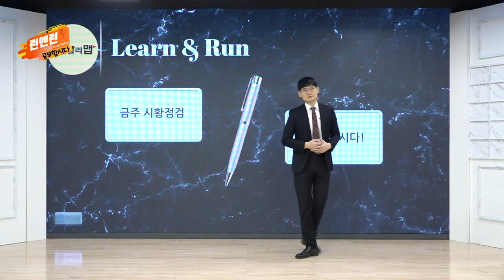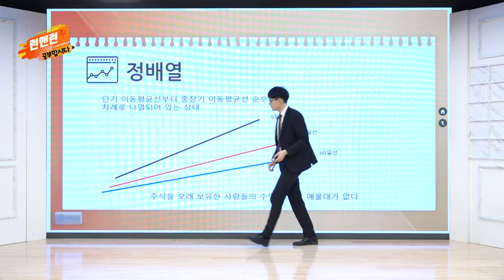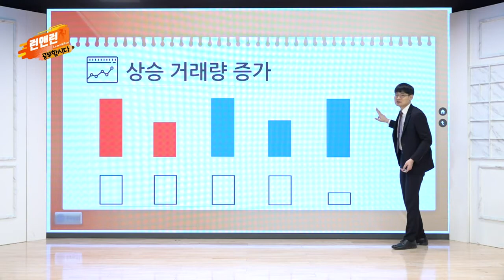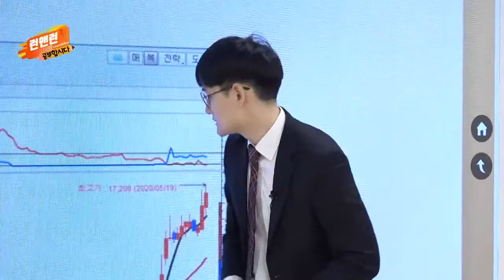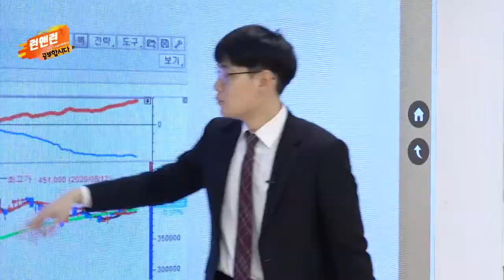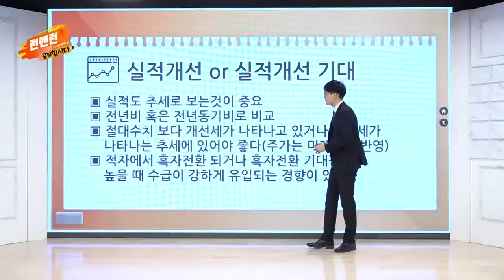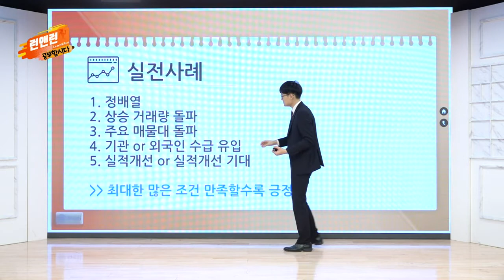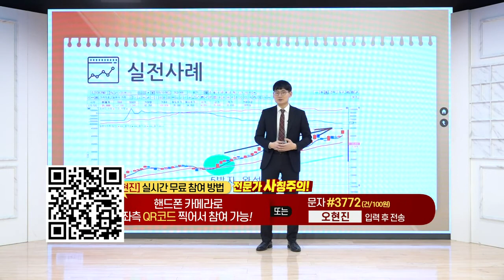오박자 매매법_공부합시다_이데일리맵 오현진_런앤런 49회 (20220101)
# 오박자 매매법